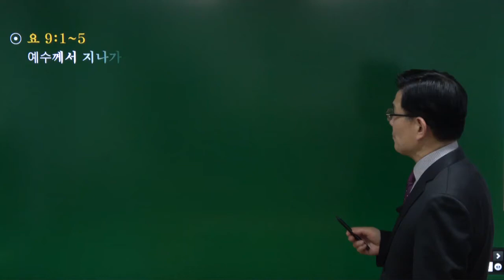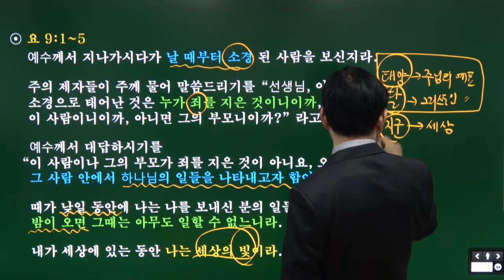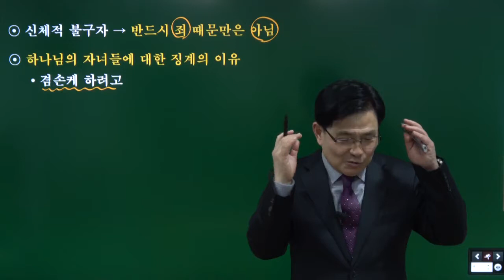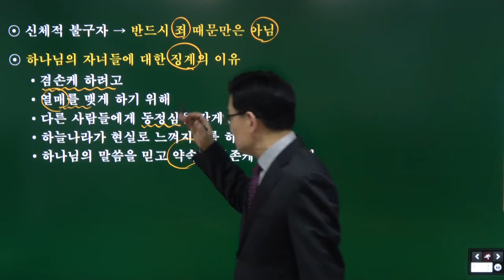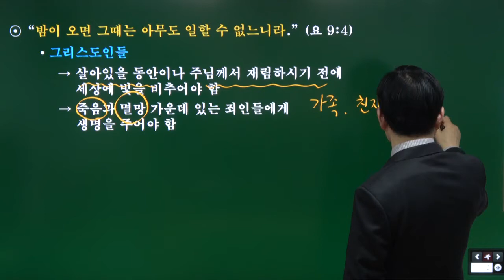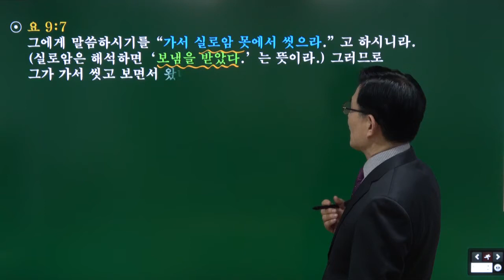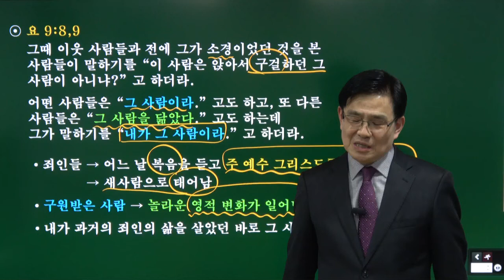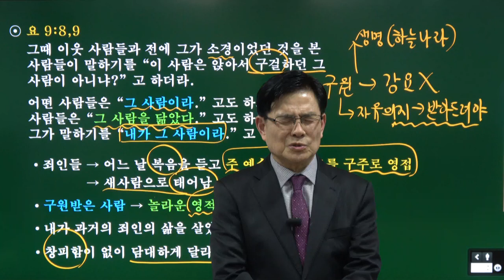성경의 핵심 지식 (요한복음-24) 당신은 날 때부터 영적 소경 청주성경침례교회 신영열목사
강사: 신영열 목사
교재: 한글킹제임스성경 (럭크만 주석성경)
내용: 당신은 날 때부터 영적 소경